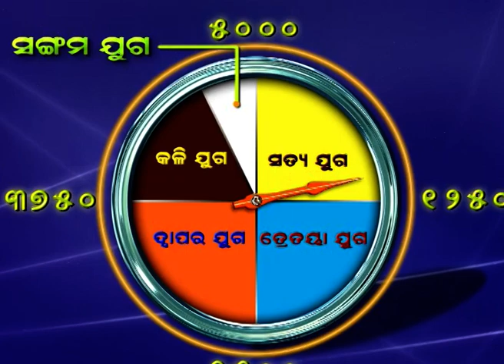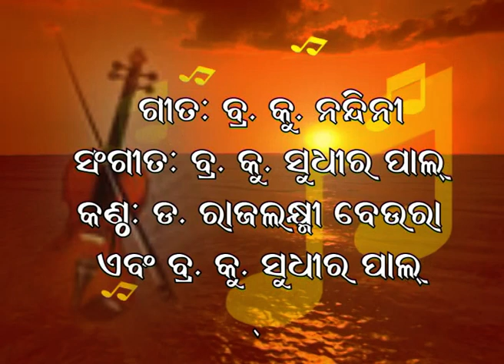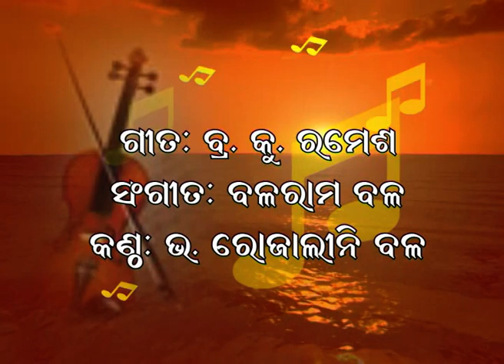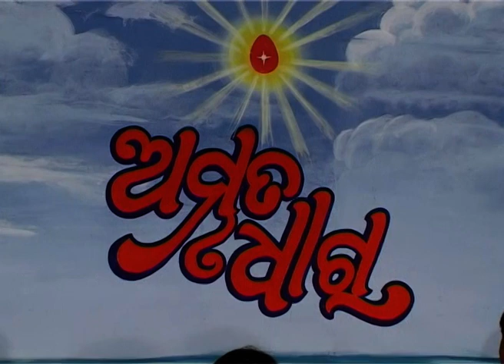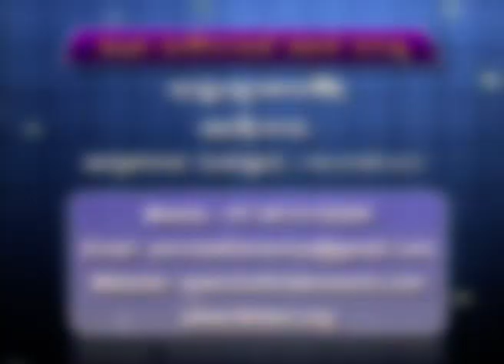ଜ୍ଞାନ ଗଙ୍ଗା.ପରମାତ୍ମା ଦର୍ଶନ-3.ରାଜଯୋଗିନୀ ବି କେ ଦୁର୍ଗେଶ.Gyan Ganga.Paramatma Darshan-3.BK Durgesh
This Video explain about the gradual growth of spirituality within. Spiritual songs with discussion is the beauty of this episode. Gyan Ganga means the flow of knowledge. Hope you all will enjoy the program.